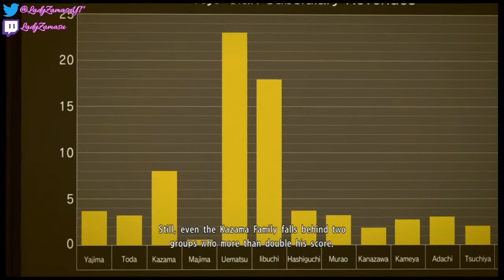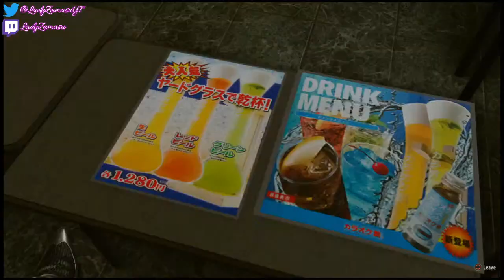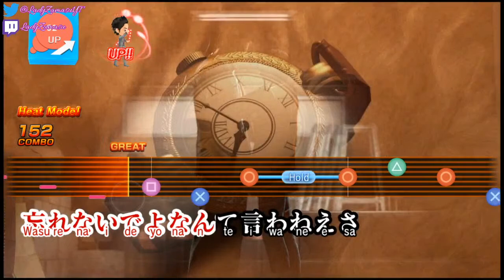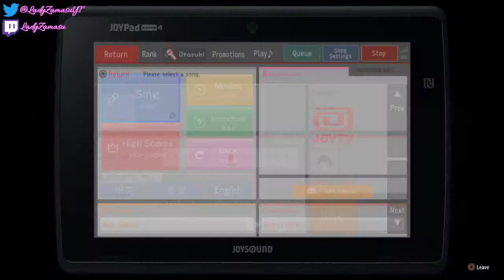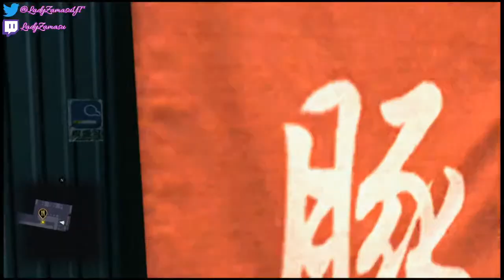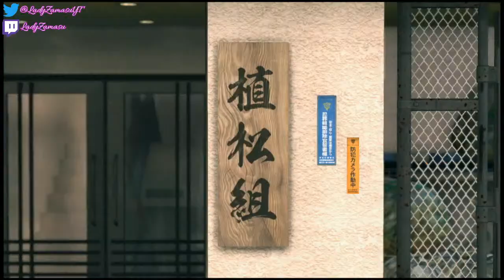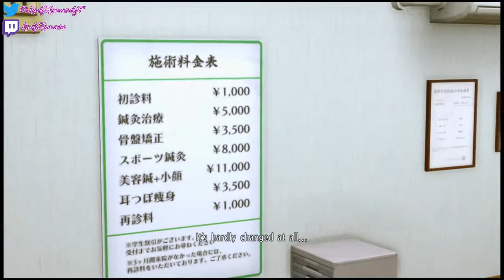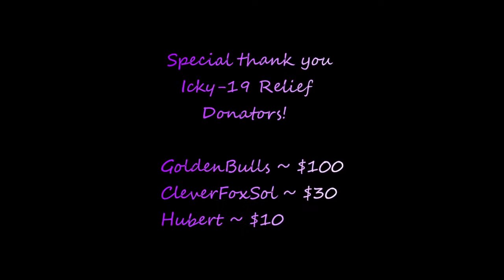"The Mad Dog of Shimano!" -- Let's Play! Yakuza Kiwami 2! Majima Saga!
Join my server (must be 13+ to join)!
[[CLOSED]]

Cold Blooded (Mabuchi's Theme)
Music Composer -- Hidenori Shoji
Receive You (Tech Trance Arrange)